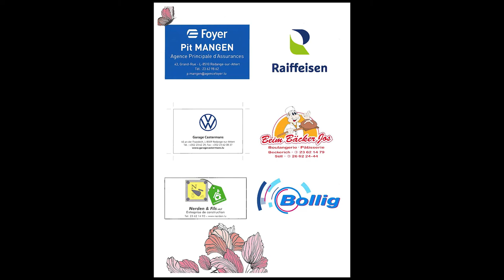Means That You’re Grand - Arr Dennis Armitage - Secunda - Jacobs - EMR 1338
Hierschtconcert 21/11/2021
vun der  Musek Gemeng Helperknapp